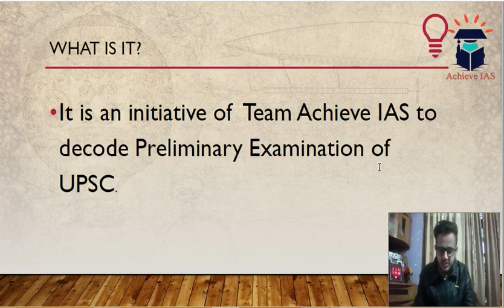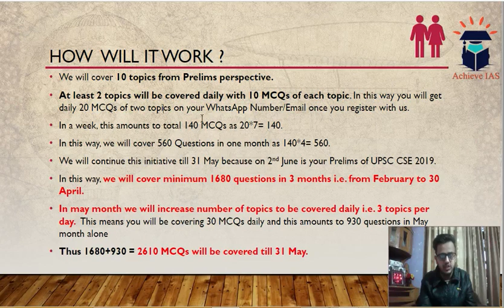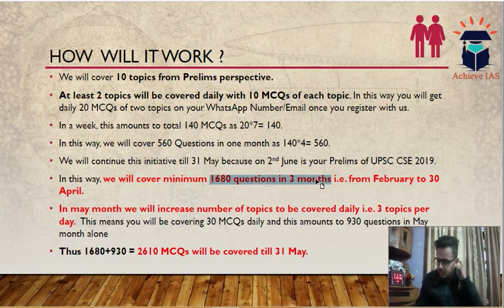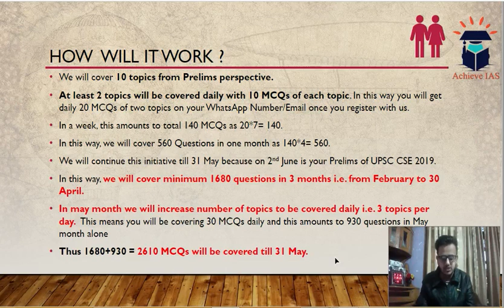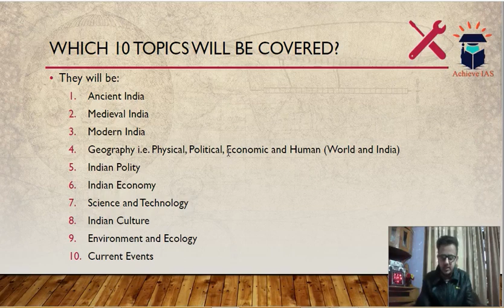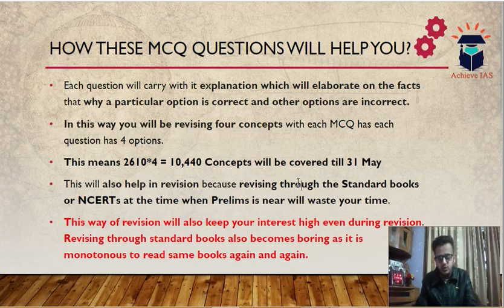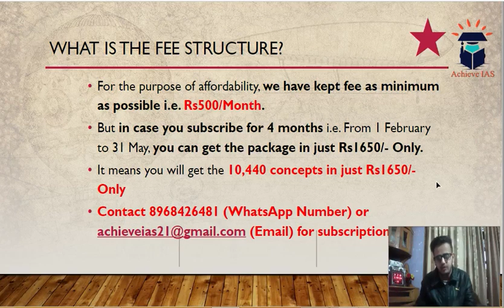Target UPSC CSE Prelims cum Mains 2019, Achieve IAS